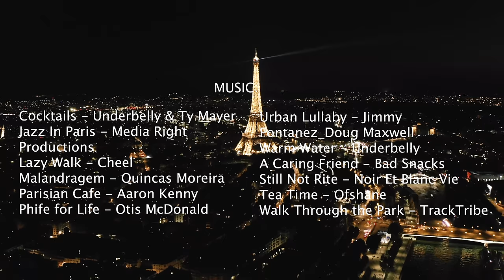33+ Minutes Paris, France, Drone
Aerial footage of Paris France, shot August 2019. Featuring: Eiffel Tower, Arc de Triomphe, Sacre Coeur,  River Seine, the Pantheon, and the Louvre Museum.

🎵 Music 🎵
Soul Brother - Bruno E.
Still Not Rite - Noir Et Blanc Vie